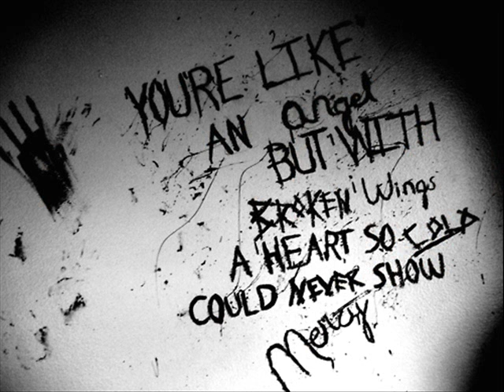"Flight Risk" - Framing Hanley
UPDATE [MAY 2014]: Soooo, at first this song was gonna be re-recorded and released on the album under the name "Buy Us Time", but the band decided against that. But at least you still have it here, right? ;)
Make sure to follow the band on Twitter (@FramingHanley), follow their personal accounts (@fhnixon, @FHRyan, @FHbrandon, @FHChris) and like their page on Facebook for more updates!

NONE OF THIS IS MINE, it belongs to Framing Hanley.